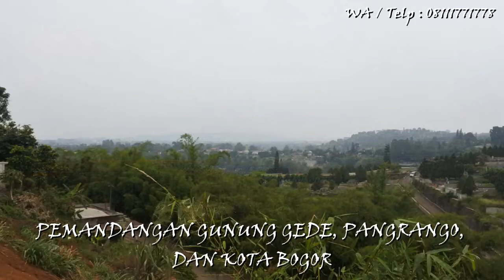Jual Rumah 2 Lantai Konsep Resort Fasilitas Kolam Renang di Kota Bogor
Tipe : 70/90 (Bangunan/Tanah) untuk Non Hook. Ukuran Tanah Hook lebih besar dari 90.
Lebar Tanah : 6 m.
3 Kamar Tidur (1 di LT1, 2 di LT2).
2 Kamar Mandi (1 di LT1, 1 di LT2).
Bata Merah.
Rangka Atap Baja Ringan.
Kusen Aluminium.
Sanitary merk Toto.
Listrik 2200 Watt.
Air PDAM / Sumur Bor.
Lantai Granit 60x60.

Fasilitas :
One Gate System
CCTV Kawasan & Keamanan
Resort Garden
Playground
Kolam Renang
Mini Golf
Masjid tepat di depan perumahan
Business Park / Ruko2
Resort Hotel & Apartement

Bisa Cash, KPR, ataupun Installment.
Harga : (WA/Telp for more information).
DP Rendah : (WA/Telp for more information).
Cicilan : (WA/Telp for more information).